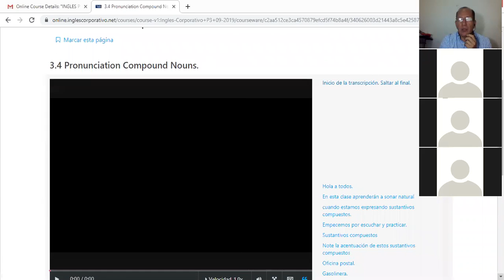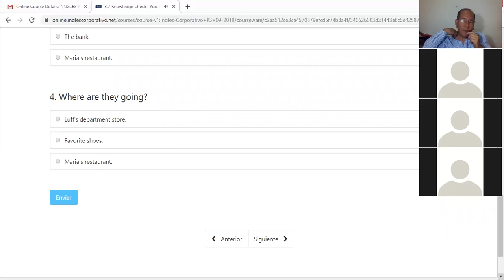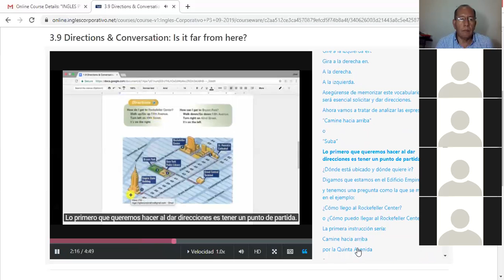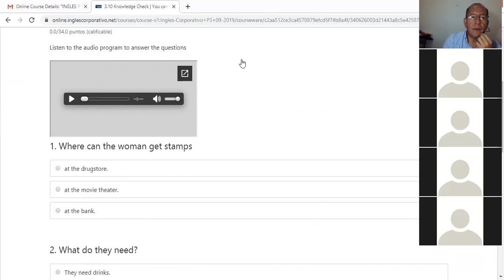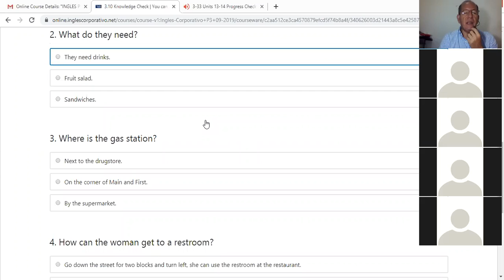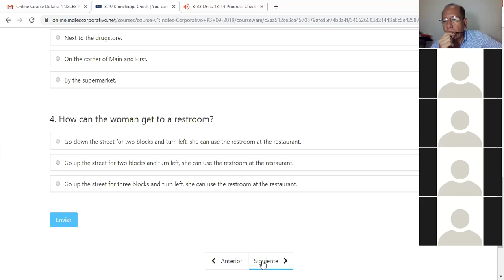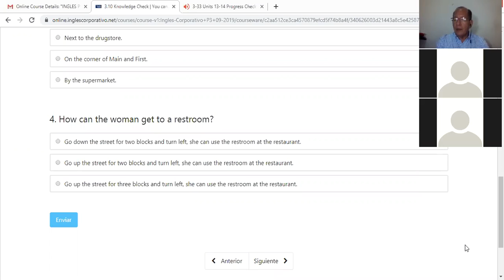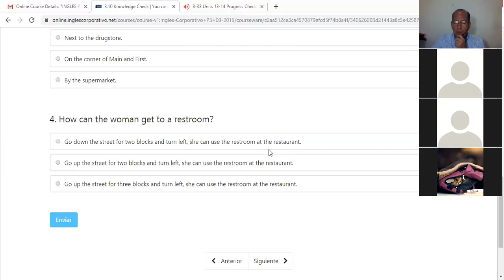Ingles Corporativo-Sept. 17th compound nouns